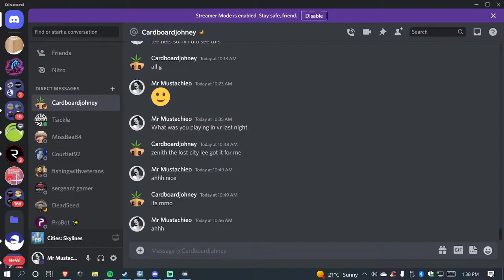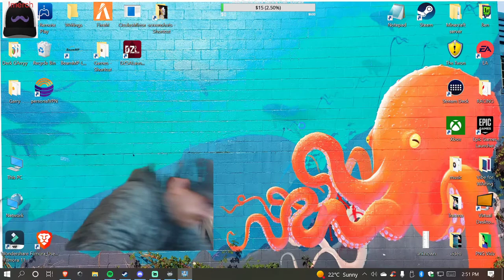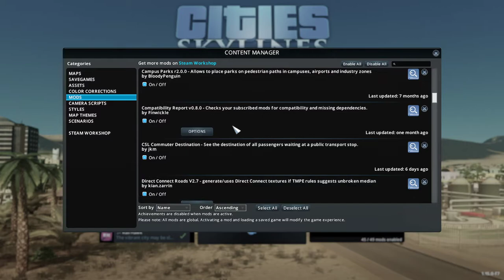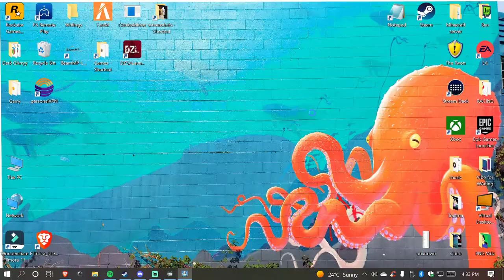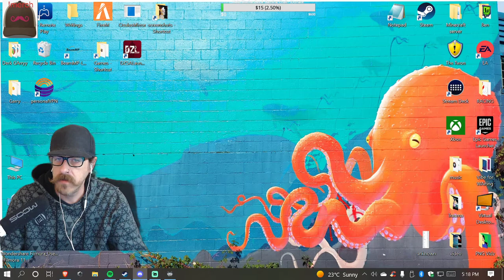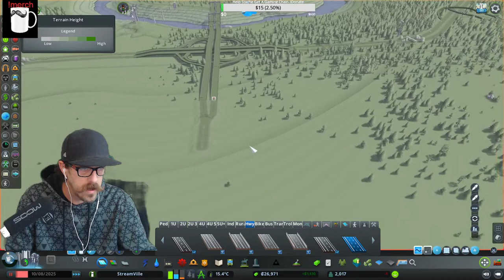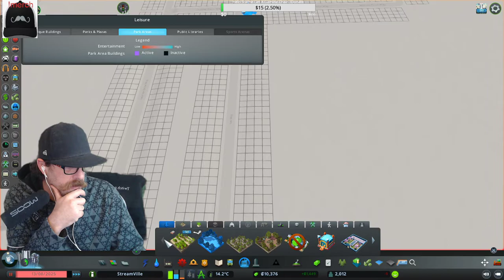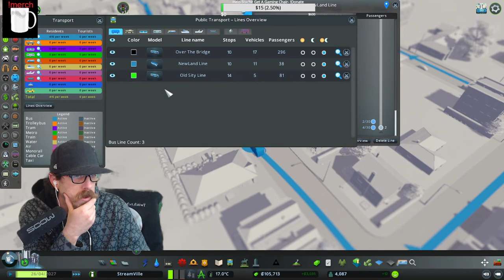City Skylines Prison Island | Live Stream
This is a livestream from twitch, I wanted a Prison Island type build. Had to start a city on the island that in the future would have the prison, saved up monies to build the interchange that would lead us to the new city area.

Check out the livestream- Twitch.tv/MrMustachieo81